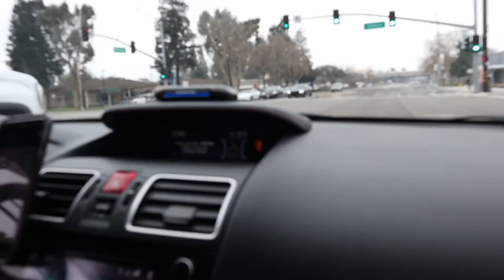Day in a life of a car guy in California